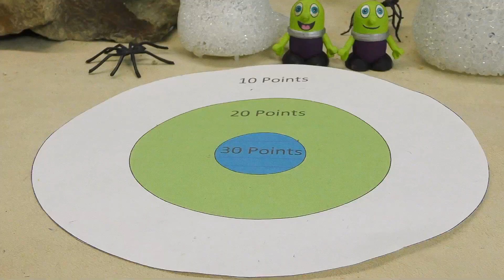Toy Car Pumpkin Bowling Challenge Story With The Funlings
Toy car pumpkin bowling challenge story with McQueen and the Funlings.